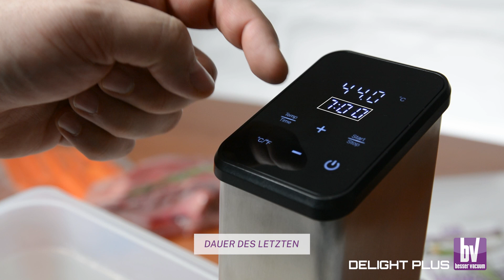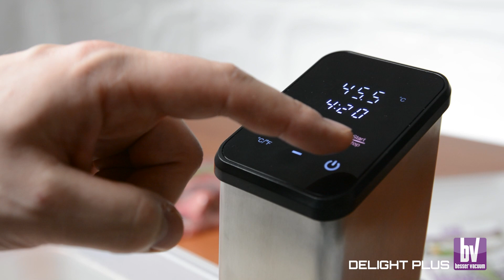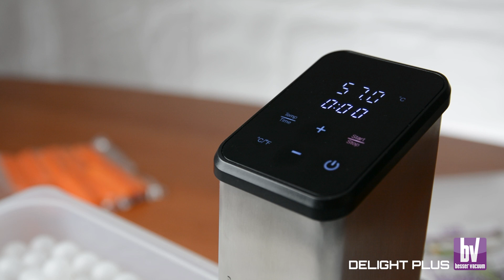Delight Plus - Thermalzirkulator von Besser Vacuum - Richtlinien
Delight Plus ist der semiprofessionelle Sous-Vide-Garer von Besser Vacuum. In diesem Video zeigen wir die wichtigsten Funktionen und eine Kurzanleitung zur Verwendung.

Besuchen Sie um mehr zu erfahren!